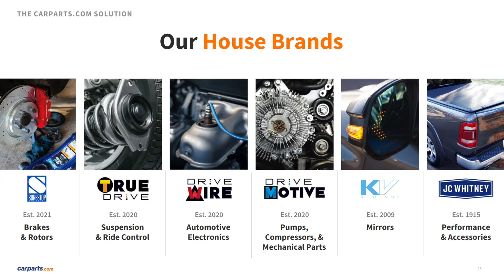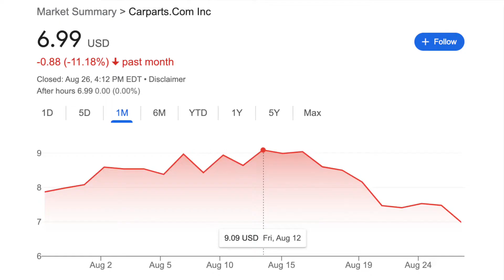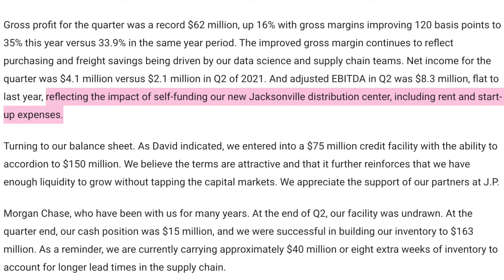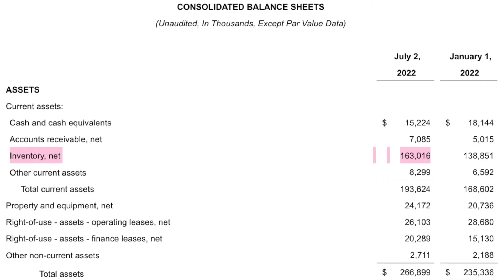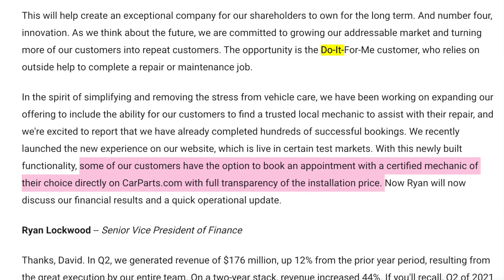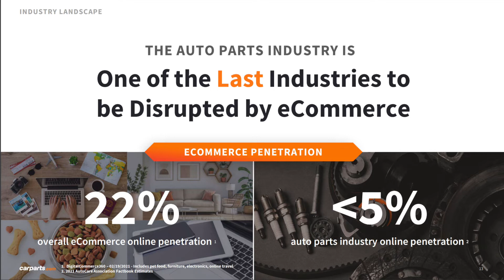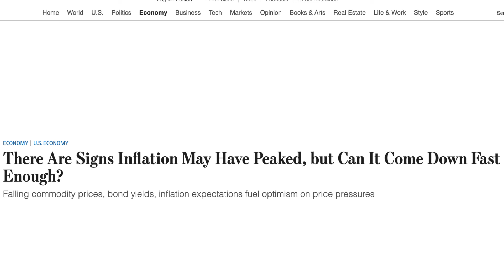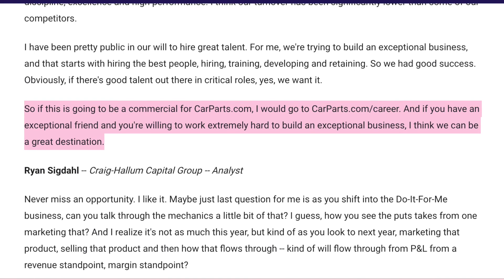The Undervalued Stock Under $7 NOBODY Is Talking About | PRTS Stock Analysis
GET UP TO 10 FREE STOCKS (up to $2500) on MOOMOO: PROMO Ends August 31st

Equipment I Use:
Deity Microphone

Welcome to the Channel! This video is designed as a guide to growing your wealth and should be used as such. I'm not a financial advisor so please make sure you do your own due diligence and research when investing. If you are struggling to watch all the different Stock YouTubers then this channel is right for you! In this channel we put stocks up against each other to determine what is the best stock to invest in.